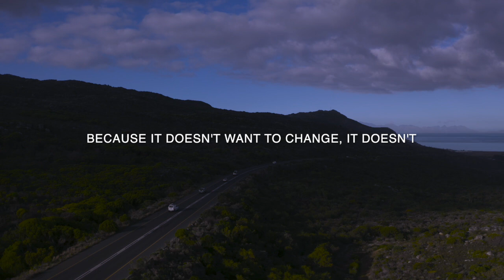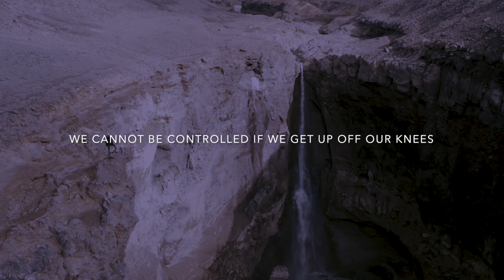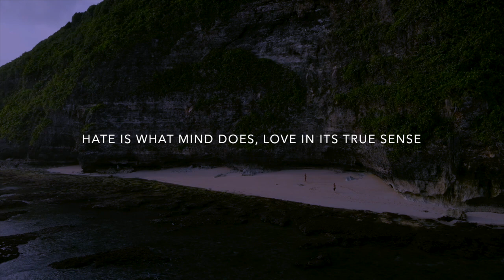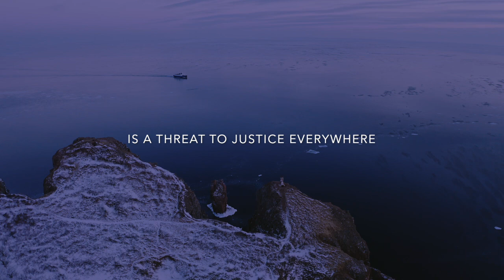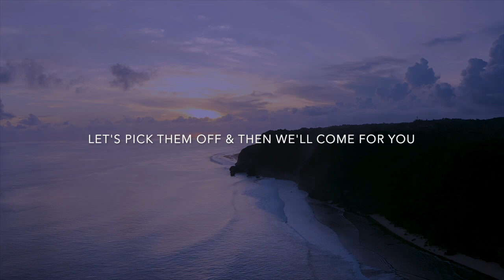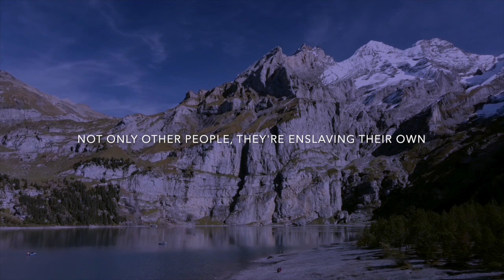The Question is - ARE YOU READY? | DAVID ICKE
Watch the new INSPIRED interview with David Icke

▹ Check it out...All our INSPIRED links in one place

▹ If you are watching this, it is coming to you at the perfect time on the path of least resistance. Trust your inner guidance and know that everything is already created for you.

▹ The INSPIRED Channel does not own the copyright to the audio recording.